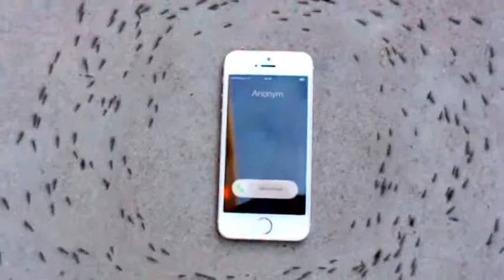Ants Circling Phone